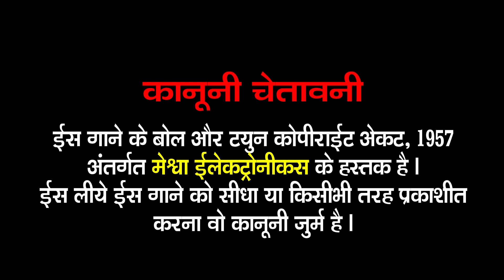Ban Gai Pagal Ishq Me Tere |Darshna Gandhi | Hindi Sad Song | Hindi Dard Bhara Gana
Presenting : Ban Gai Pagal Ishq Me Tere | Darshna Gandhi | Hindi Sad Song | Hindi Dard Bhara Gana |

Audio Song : Ban Gai Pagal Ishq Me Tere
Singer : Darshna Gandhi
Lyrics : Bhagvandas Ravat, Baldevsinh Chauhan
Genre :  Hindi Sad Song
Label : Meshwa Electronics